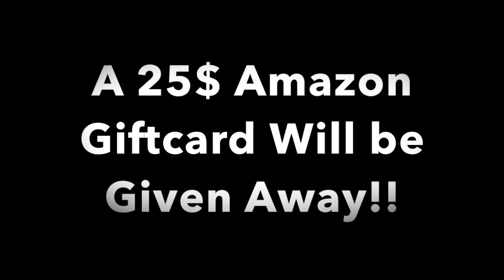MLB Best First Pitches (HD)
From Darth vader to a Dinosaur they throw out the First Pitch!!!